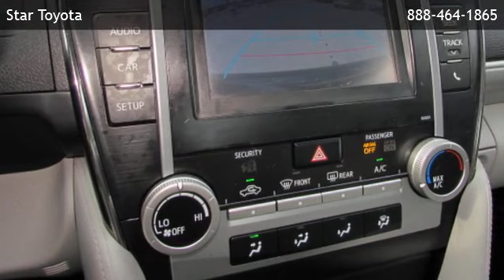2014 Toyota Camry Sedan I4 Automatic LE - Houston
Mac Haik Toyota
 is offering a 2014 Toyota Camry Sedan I4 Automatic LE in League City, TX.

Stock Number: P8446
Engine: 2.5L I-4 DOHC SMPI
Transmission: 6-Speed Automatic
Exterior Color: Attitude Black Metallic
Interior Color: Ash
Mileage: 7718

6-Speed Automatic 2.5L I-4 DOHC SMPI Front-Wheel Drive Cruise Control Bucket Seats Rear Bench Seat Gasoline Fuel Power Door Locks Power Steering Adjustable Steering Wheel Traction Control Power Windows Driver Air Bag Passenger Air Bag Front Side Air Bag Rear Side Air Bag Front Head Air Bag Rear Head Air Bag Passenger Air Bag Sensor Knee Air Bag